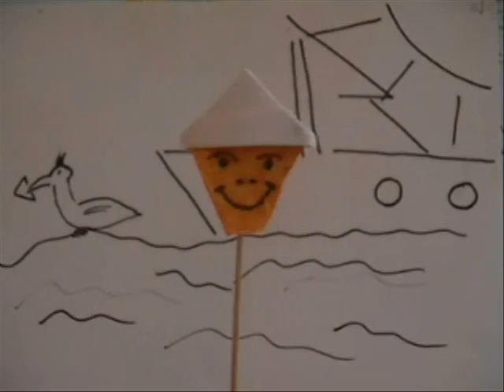Puppet Sailor Singing Doritos. Yeah.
The Simpsons, South Park, Family Guy... and now a new phenomenon is born. You can tell your grandchildren you were there from the beginning.